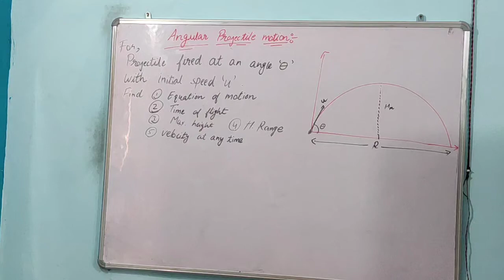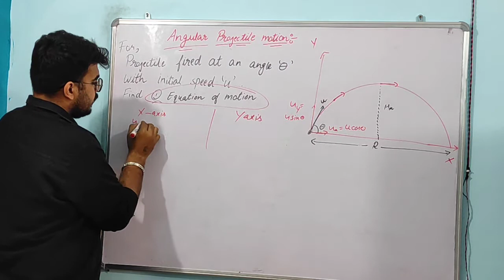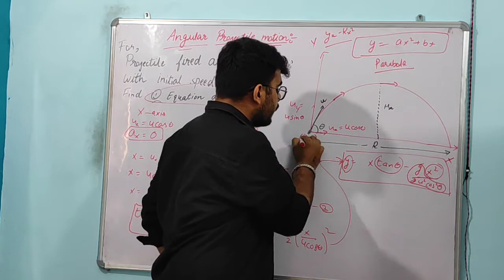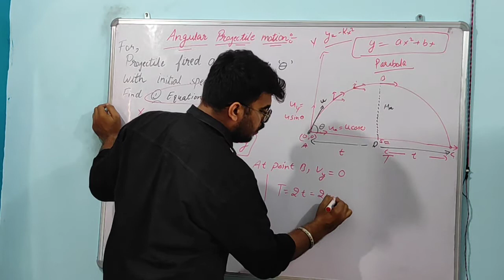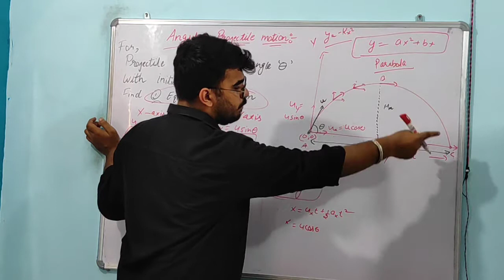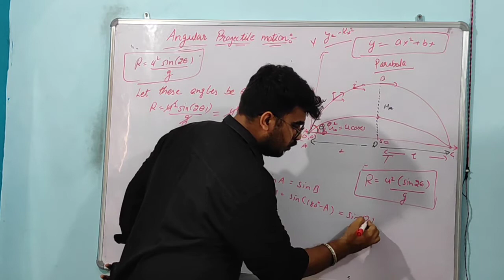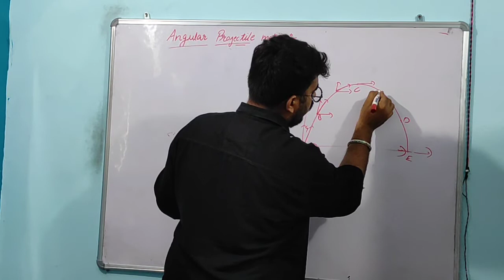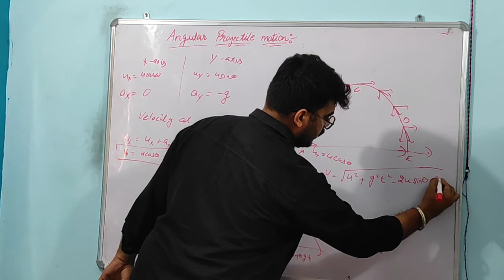#4 Class 11 Physics | Motion in a plane | Angular projectile motion